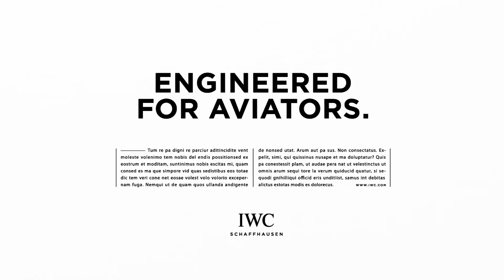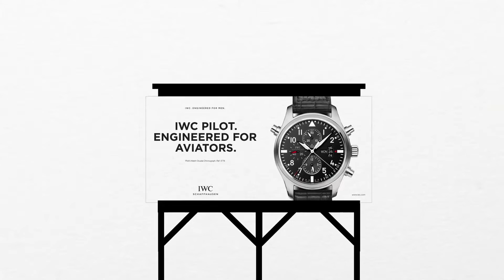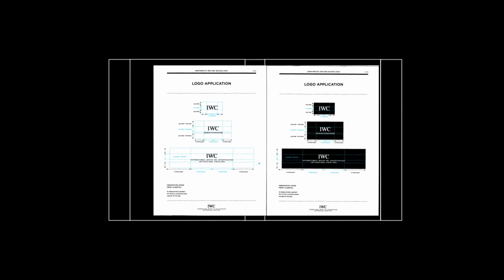IWC New Corporate Design Movie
Un film réalisé par Zaven Najjar
Produit par Simon Lelouch pour Watch Out
Directeur Artistique: Christian Knoop
Production sonore et musicale: Ange Ghinozzi pour Séchez vos larmes
Sound-design: Fred Attal, Philippe Heissler
Mixage: Studio Take-off, Etienne Collin

Dauphin d'or au Cannes Corporate Media & TV Awards